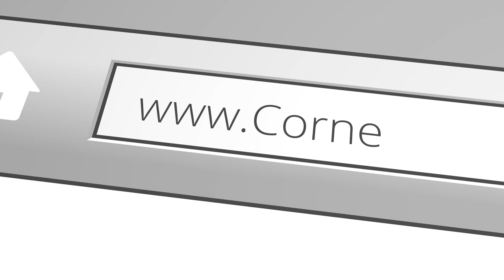The Cornerstone Constitution